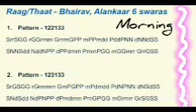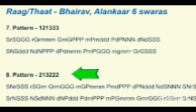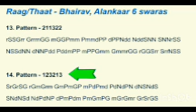download morning riyaz video